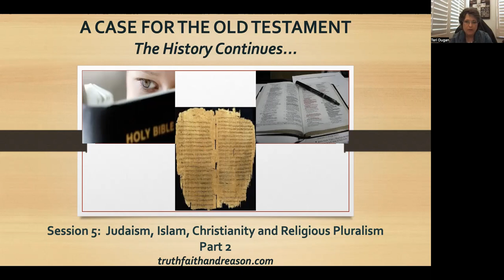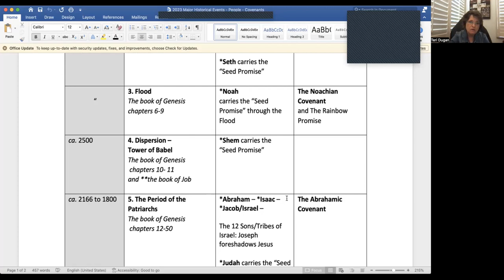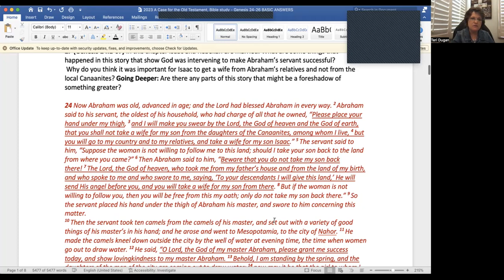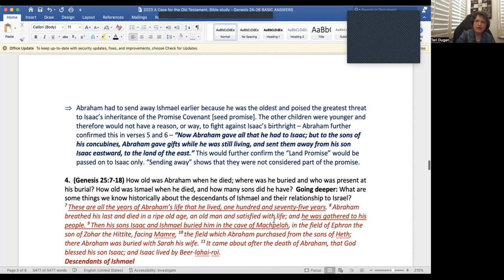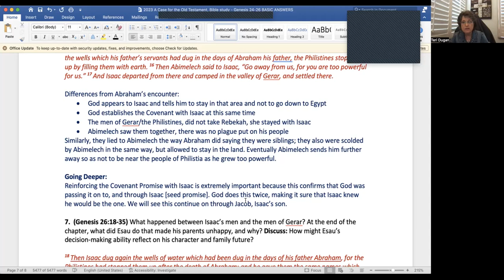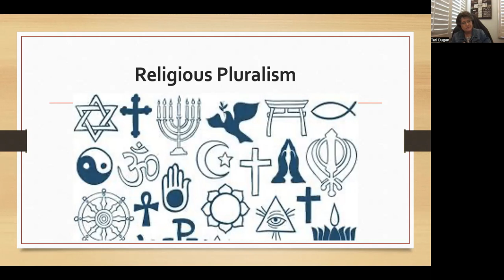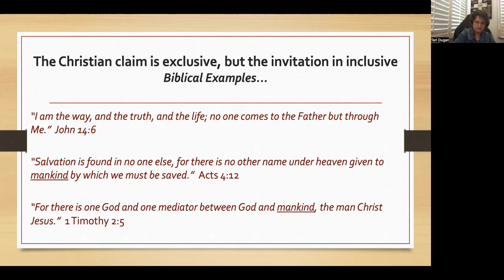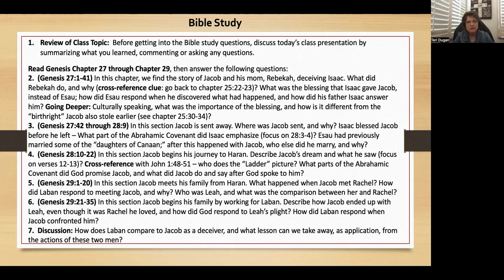2023 A Case for the Old Testament, The History Continues Religious Pluralism, Part 2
This week’s class is part 2 on the topic of Religious Pluralism in our "Case for the Old Testament, The History Continues" Class. We also reviewing last week's Bible study on Genesis 24-26. Studying the Old Testament as Christians gives us the first half of our story, and application from this ancient culture still provides vital lessons for us today!
Each week’s class includes prayer, a review of the Bible study, an “apologetics” presentation and a homework assignment. To make comments or ask questions go to the truthfaithandreason.com website. You will also find the presentation notes, Bible study questions and additional resources there as well.